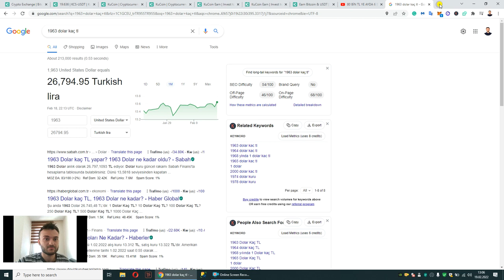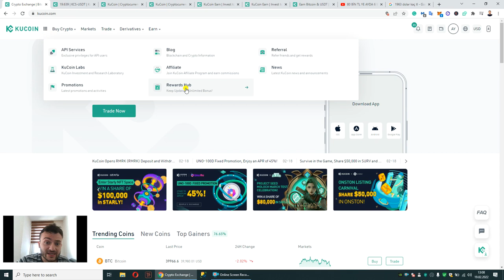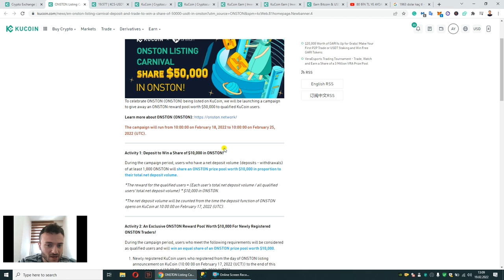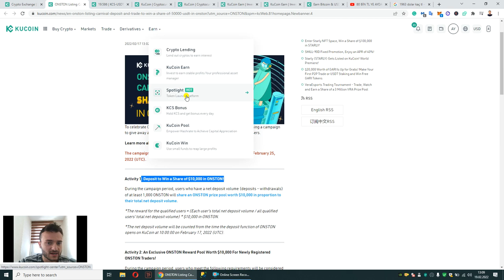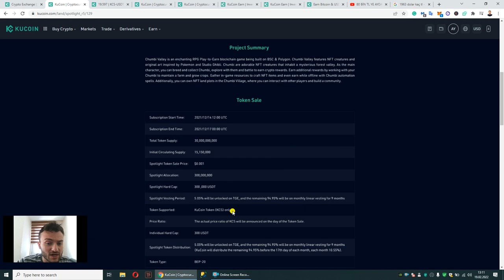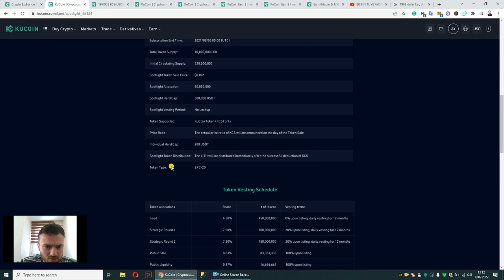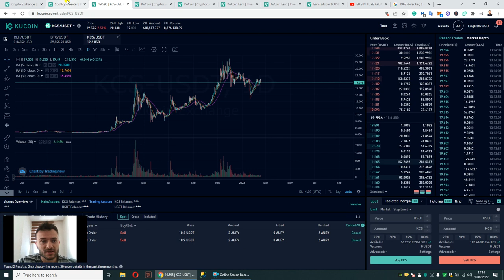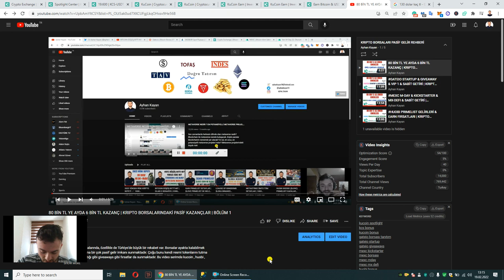KUCOIN SPOTLIGHT & STAKE & BONUSLAR | KRIPTO BORSALARINDAKİ PASİF KAZANÇLAR | BÖLÜM 5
Kripto para borsalarında, özellikle de Türkiye'de büyük bir rekabet var. Borsalar ayakta kalabilmek için yatırımcılarına bir çok pasif gelir imkanı sunmaktadır. Çoğu bunu kendi resmi tokenlarını tutma karşılığında yaptığı gibi giveaways gibi fırsatlar da sunmaktadır. Bu video serimde kucoin , huobi , gateio , mexc borsalarındaki pasif gelir imkanlarını, borsalardaki launcpad, launchpool, spotlight gibi fırsatların getirilerini ve nasıl katılacağınızı anlatacağım.

Serinin 5. videosunda kripto para dünyasının güçlü borsalarında Kucoin borsasındaki pasif gelir ve sabit kazanç fırsalarını, ne kadarlık bir yatırım ile ne kadar aylık kazanç sağlayabileceğinizi anlatacağım. Buna ek olarak kucoin ön satışlarındaki detayları ve kcs coin bonuslarına da değineceğim.

Kripto Para Eğitim Serisi Oynatma Listesi için;
shorturl.at/amGP5

Kucoin borsası para yatırma
Kucoin borsası para çekme
Kucoin borsası güvenilir mi?
Kucoin borsası ön satışlara nasıl katılınır?
Kucoin spotlight katılırım?
Kucoin Spotlight nedir? Nasıl Katılınır?
Kcs coin inceleme
Kucoin Coin analiz
Kucoin coin bonusları
KCS coin stake nasıl edilir?
KCS bonus nasıl alınır?
Kucoin borsası spot transfer
Kucoin borsası trading bot nedir?
Trading bot nasıl kullanılır?
Kucoin borsası sabit kazanç
Kucoin borsası aylık gelir
Kucoin borsası stake nasıl yapılır?
Kucoin borsası spotlight nedir
Kucoin borsası spot coin
Kucoin borsası kcs spotlight katılım
KCS coin analiz
Kucoin Borsası Rewards Hub